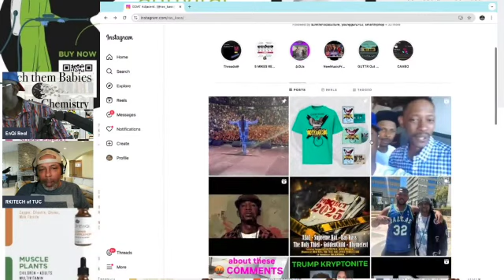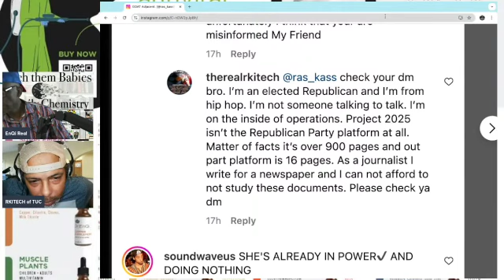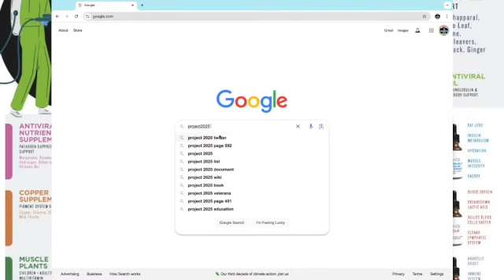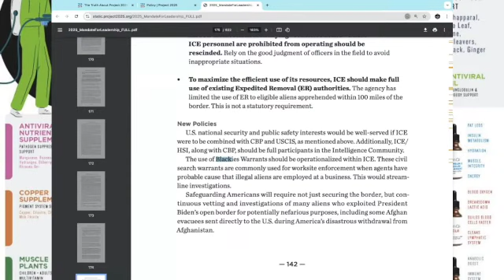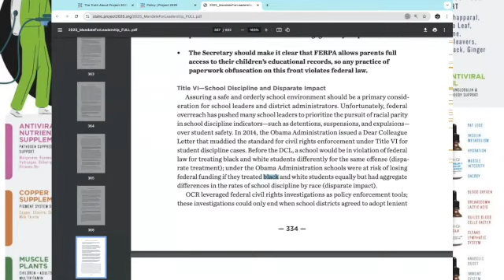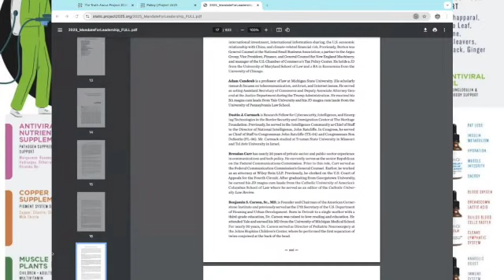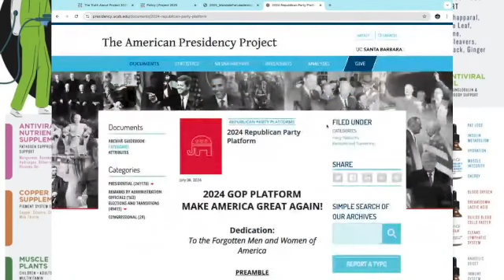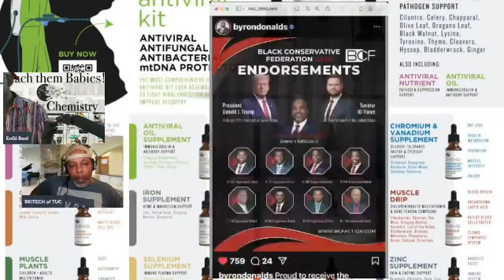Multi Platinum Producer Rkitect schools rapper Ras Kass Live on Politics & Project 2025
Multi Platinum Producer Rkitect schools rapper RasKass Live on Politics & Project 2025